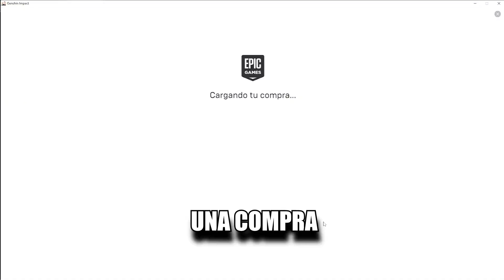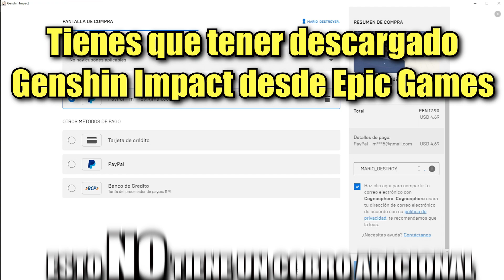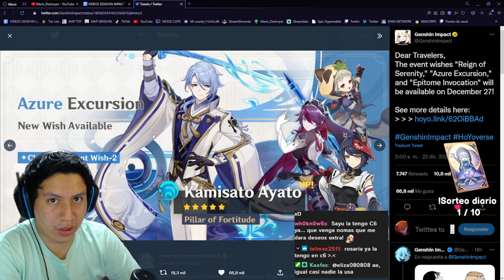✅ POR QUIEN TIRAR ? BANNER DE ARMAS 3.3 SHOGUN RAIDEN Y KAMISATO AYATO - SKIP ? ✅ ARMAS F2P ✅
🔴⭐GRATIS ⭐NO TE LO PIERDAS - EN MI TWITCH⭐🔴
🔴⭐ABISMOS ⭐GRATIS POR NAVIDAD ⭐  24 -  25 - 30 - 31🔴 DE DICIEMBRE ⭐

⭐RECUERDEN QUE ⭐
✅HAGO DIRECTO EN TWITCH CASI TODOS LOS DÍAS 7:30 PM HORA PERU

⭐BUILDS DE LOS EQUIPOS DE HYPERBLOOM
⭐LOS EQUIPOS MAS FUERTES DE ESTE ABISMO⭐Aquí abajo

MEJORES ARMAS PARA SHOGUN RAIDEN
MEJORES ARMAS PARA KAMISATO AYATO
MEJORES EQUIPOS DE SHOGUN RAIDEN
MEJORES EQUIPOS DE KAMISATO AYATO
MEJORES HYPERBLOOM SHOGUN RAIDEN

0:00 Adelanto del video
0:26 BANNER DE PERSONAJES BANNER DE ARMAS
0:38 LA MEJOR ARMA F2P DE SHOGUN RAIDEN
0:49 CODIGO DE CREADOR EN EPIC GAMES
1:11 OPINION DEL BANNER DE PERSONAJES 3.3
3:05 OPINION DEL BANNER DE ARMAS 3.3
4:50 SHOGUN RAIDEN MEJOR ARMA F2P
7:02 AYATO ARMA MEJOR ARMA F2P